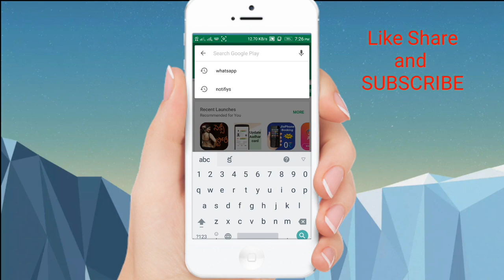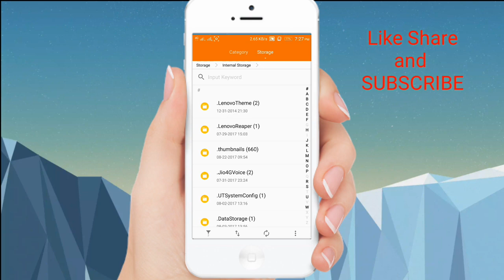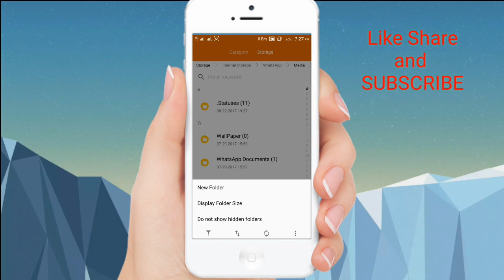Whatsapp లో కొత్త అప్డేట్ మైండ్ పోయే tricks || in telugu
whatsapp new status mind poye  tricks miru cheyandi by telugu tricks